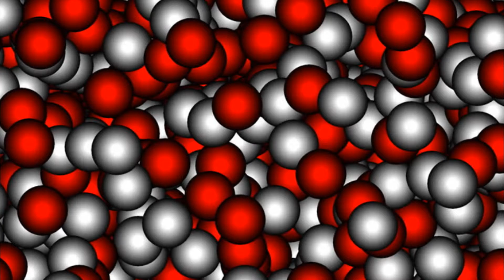Sick Music (You Must Watch)